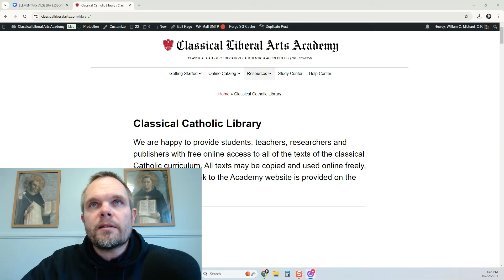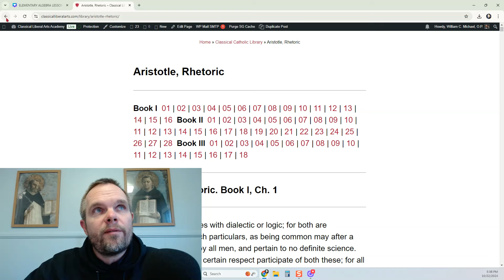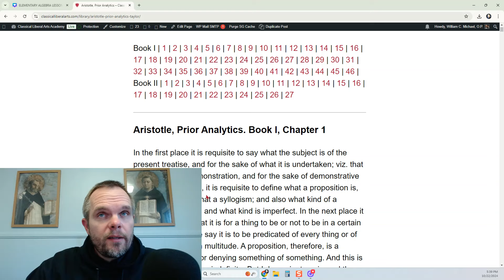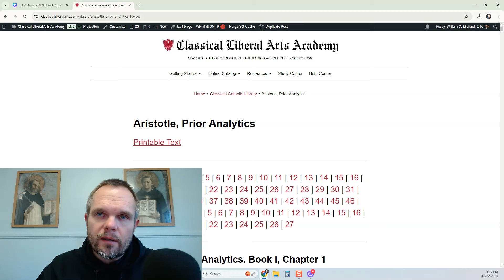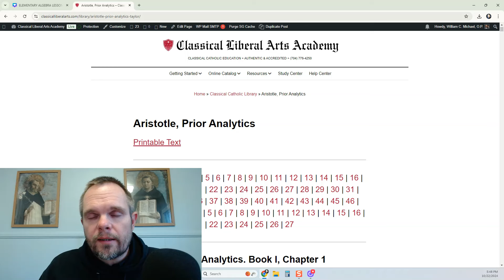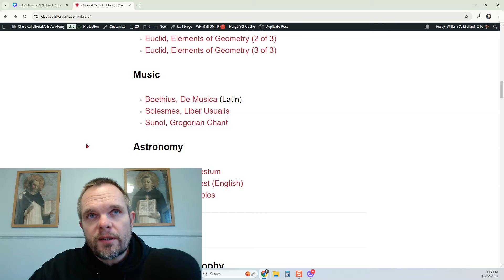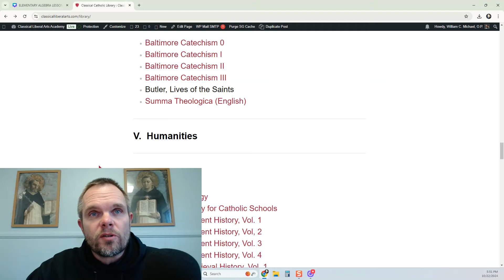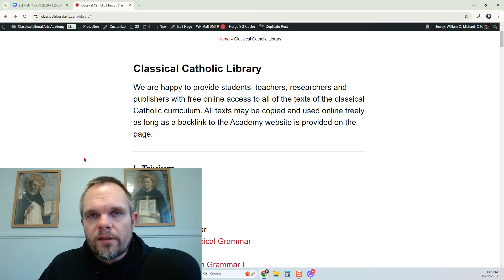Texts Ready for Video Lessons on Aristotle's Logic (Organon) and Rhetoric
Mr. William C. Michael
Classical Liberal Arts Academy

Note: Videos for students in the Academy Study Center do not include ads or links to other videos.